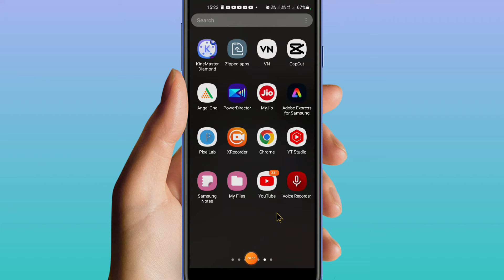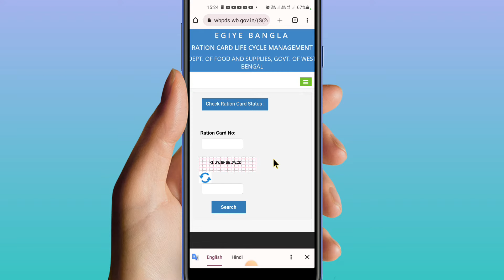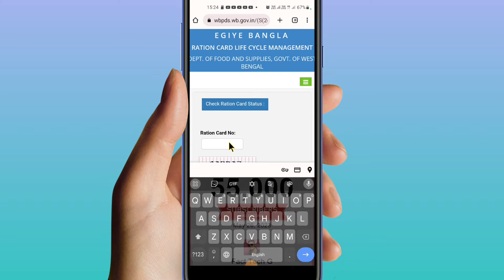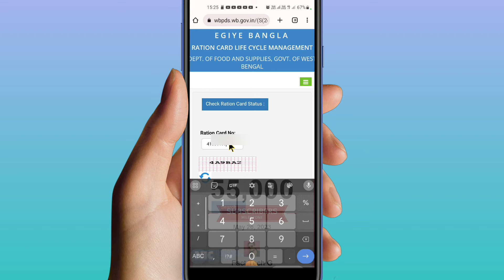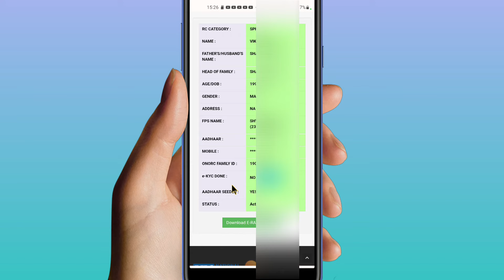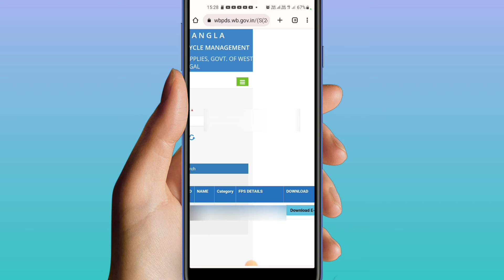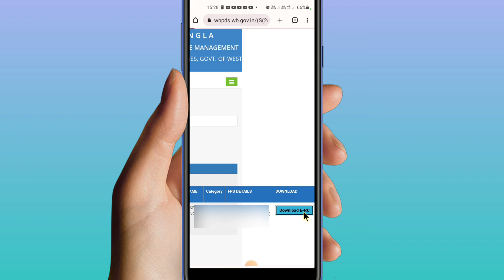Ration Card Download Kaise Karen || West Bengal Ration Card Download 2023.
Hii

About this Video: ration card download Kaise karenge apne phone me agar aap ka ration card kho gaya hai to video me bataye hue process ration Card ko apne phone me download kar ke pvc card par print karwa sakte hai.